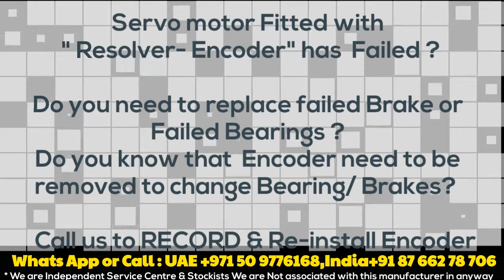LTN Resolvers RE 08 | RE15 | RE21 in stock & Adjust Align on Servo motor India|DubaiLocally